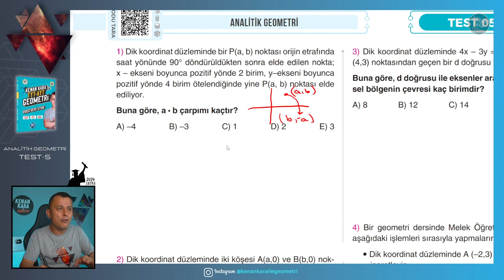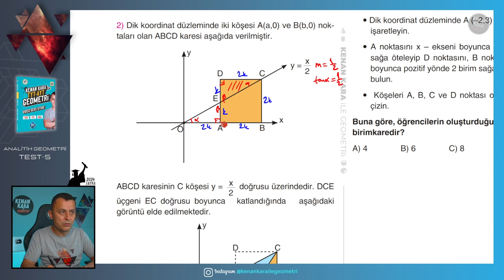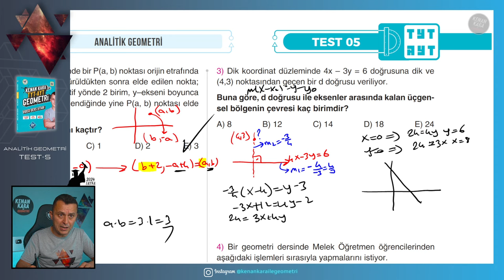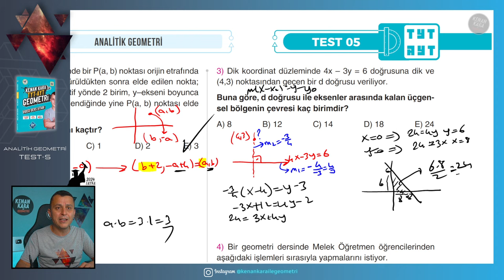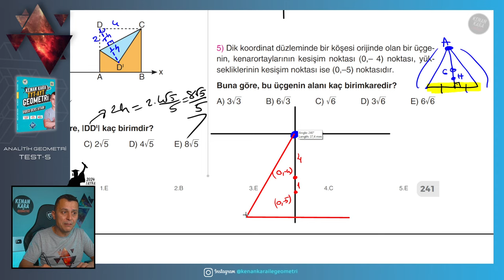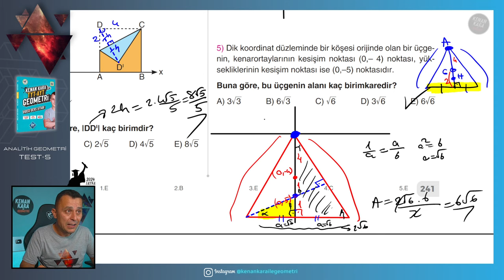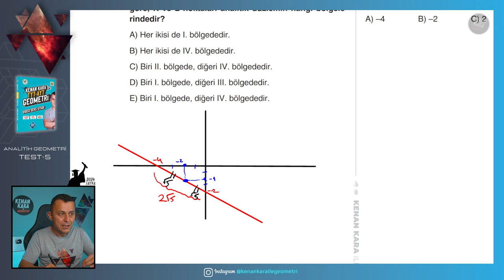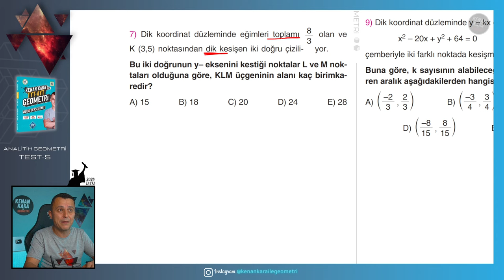Test-5 | Analitik Geometri | GEOMETRİ KONU ANLATIMI (2024 Tayfa) (TYT-AYT)